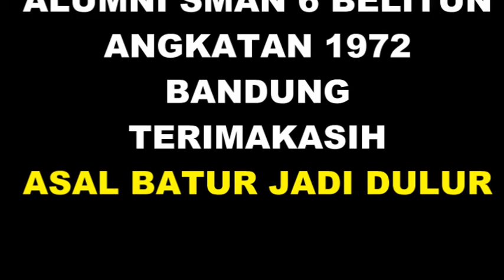Alumni SMAN 6 Belitung angkatan 1972 Munggahan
Sebagai rasa syukur kepada Alloh swt, alumni SMAN 6 Belitung angkatan 1972, berkumpul silaturahmi sekaligus munggahan menjelang bulan suci ramadhan 2022 di Kiara Artha Jalan Banten Bandung.